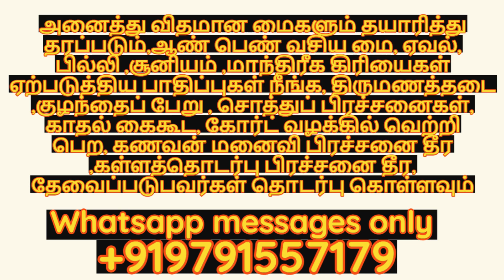சூனிய பிரச்சனையா உங்களுக்கு| @mooligaivasiyamai | தொடர்பு கொள்ள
பரிகாரம், மாந்திரீகம் ,மாந்திரிகம், வசியம் ,பூஜை,tamil,pooja,poojai,
Our Channel Other Video urls

நண்பர்களுக்கு வணக்கம்.

          நமது சேனலில் நாங்கள் இயற்கையில் கிடைக்கும் சத்தி வாய்ந்த அபூர்வ மூலிகைகள் கொண்டு அனைவரது நலனுக்காக உதவும் வசிய மை தயாரித்து தருகிறோம்.